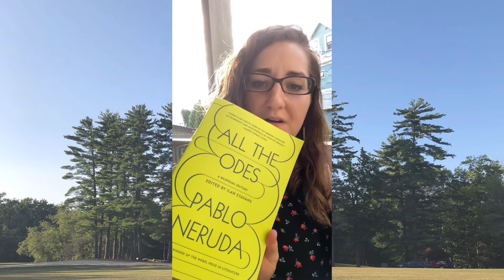Writing Creatives Introduction